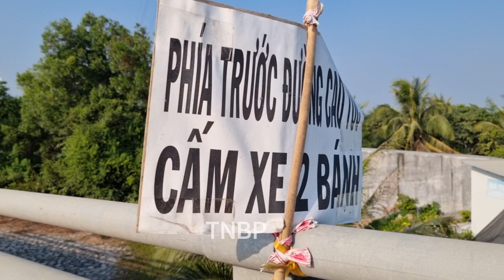Cao tốc, nút giao cầu Chà Và Lớn, Vĩnh Long xe máy đi nhầm đường, cho hỏi đường đi sài gòn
cao tốc cầu chà và lớn vĩnh long 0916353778#caumythuan